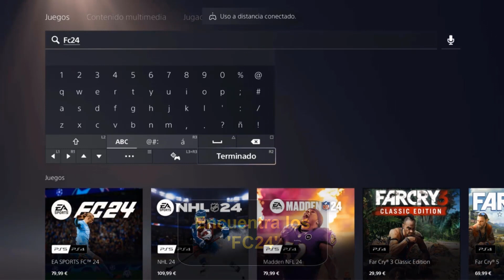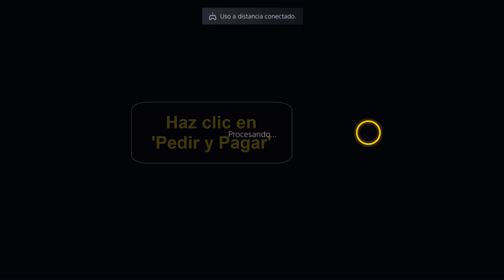Como descargar FC 24 en PS5 comprar FC 24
Este tutorial es para las personas que quieren aprender como comprar ea FC 24 en PS5 y dar sus primeros pasos en el tema

Como bajar FC 24 en PS5
¡hola a todos los amantes de los videojuegos! ¿están listos para añadir un nuevo título a su colección en la PlayStation 5? en este video, les enseñaré cómo descargar y comprar FC 24 en su PS5. si eres fanático de los juegos de fútbol, definitivamente no querrás perderte este increíble título. así que prepárense para entrar al campo y marcar el gol de la victoria con FC 24 en su PS5. ¡comencemos! Así que como instalar FC 24 en PS5 ?

 En este tutorial os mostraremos una técnica rápida y sencilla que te permitirá aprender como instalar ea FC 24 en PS5

Como instalar FIFA 24 en PS5
Si eres un amante de los videojuegos y estás buscando una nueva experiencia de fútbol, entonces FC 24 es la opción perfecta para ti. esta emocionante entrega de la popular franquicia de fútbol te llevará a la cancha con sus gráficos impresionantes y jugabilidad fluida. para descargarlo en tu PS5, simplemente ve a la tienda de aplicaciones de Play Store, busca FC 24 y haz clic en comprar. elige la cantidad de copias que desees y sigue las instrucciones para completar la compra. en poco tiempo, estarás diSFRutando de este emocionante juego en tu consola. ¡no esperes más y descarga FC 24 ahora mismo!

Como bajar ea FC 24 en PS5
Así se sabe como comprar FC 24 en PS5 paso a paso
1- Ir a 'Play Store'
2- Haz clic en 'Buscar'
3- Encuentra los 'FC24'
4- Haz clic en 'FC24'
5- Haz clic en 'comprar'
6- Elige las copias que quieras
7- Haz clic en 'Pedir y Pagar'
8- Añade un método de pago y sigue las instrucciones para completar la compra
Ahí lo tienes como descargar ea FC 24 en PS5

 Espero que este tutorial te haya sido muy útil y que hayas aprendido como descargar FC 24 en PS5

 Si tiene aLGuna pregunta sobre el tema 'como comprar ea FC 24 en PS5', no dudéis en publicarlas en la página de comentariOS

 No dudes en compartir este vídeo con tus familiares y amigos para explicarles como descargar FIFA 24 en PS5

Tuto : como descargar FC 24 en PS5 comprar FC 24

Categoría : como bajar FIFA 4 en PS5

Ver también: